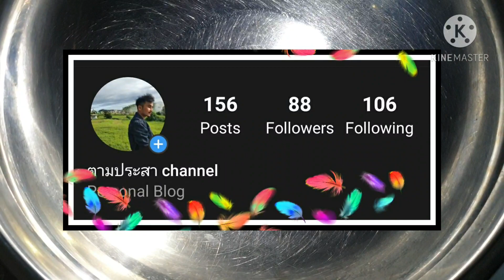ยำหัวปลี แสนอร่อย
ยำหัวปลี
ทำง่าย อร่อยด้วย

-หัวปลี
-หมูยอ
-พริกชี้ฟ้าแห้ง
-หอมแขก
-พริกเผา
-น้ำปลา
-น้ำมะขามเปียก
-น้ำตาลเคี่ยว
-ผักชี

*หั่นหัวปลีแช่น้ำมะนาว หรือน้ำมะขามเปียกเพื่อไม่ให้หัวปลีดำนะครับ

น้ำส่วนผสมทั้งหมดผสมในโถยำ
-พริกแห้งโขลก
-พริกเผา
-น้ำปลา
-ผงนัว
-หอมแขก
แล้วคนผสมให้เข้ากัน
จากนั้น ใส่หมูยอลงไป หัวปลีลงไป
คนผสมให้เข้ากัน ใส่ผักชีลงไป คนให้เข้ากัน ตักใส่จานพร้อมทานครับ หรือ ผักชีโรยบนจานตอนท้ายก็ได้ครับ

หมายเหตุ.. รสชาติ และวัตถุดิบ สามารถเพิมเติม หรือ เปลี่ยนแปลงเป็นอย่างอื่นได้ครับ